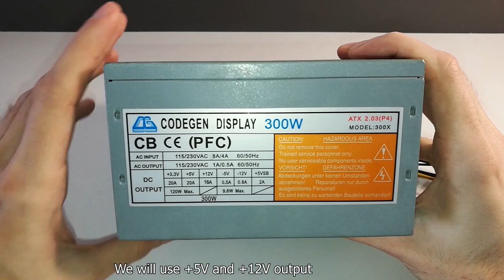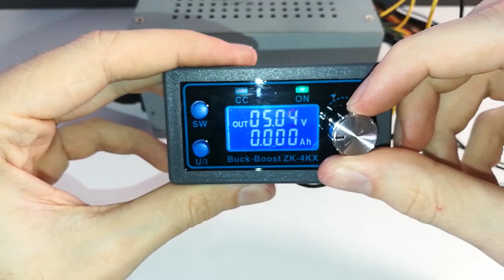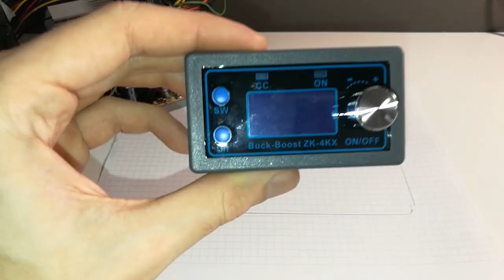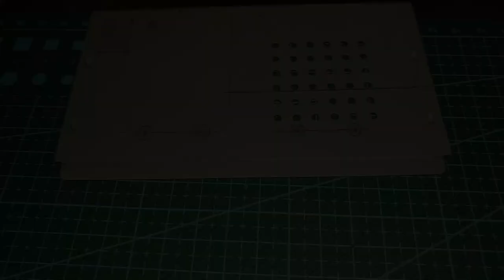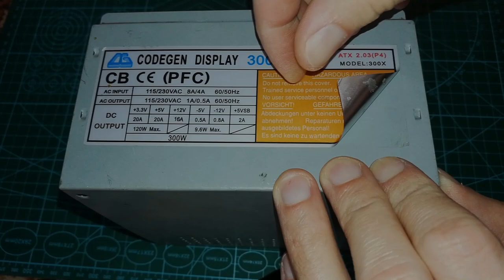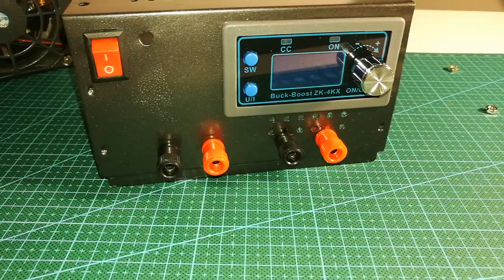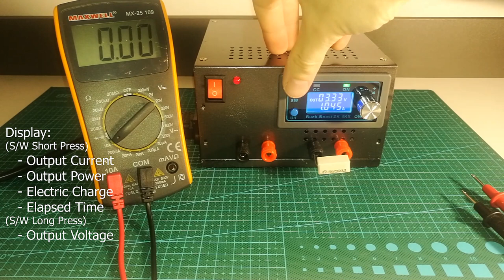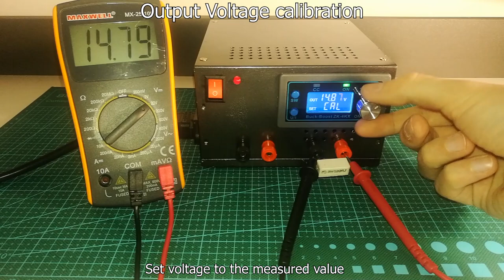DIY Variable Lab Bench Power Supply from ATX - How to Make it Cheap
In this video I will show you how I created a Variable Laboratory Power Supply from a computer ATX. Don't throw these PSUs away! These can be very useful for any electrical project. The whole power supply is very cheap, no more than 10$. The main unit of the device is a ZK-4KX Buck-Boost converter module, that is adjustable in 0.5-30 V and 0-4 A range. Additionally you will need some basic components only.

For detailed description and images see the project on my web